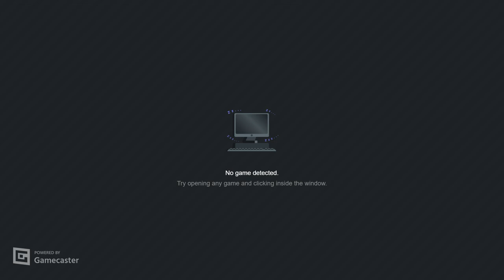DOOM II - Italo Doom - MAP 20 (Racist Police Force) - UV-Max in 7:44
This is my favourite map in Italo Doom. I love the final slaughter arena the most.
First part of the map relies pretty much on infighting.